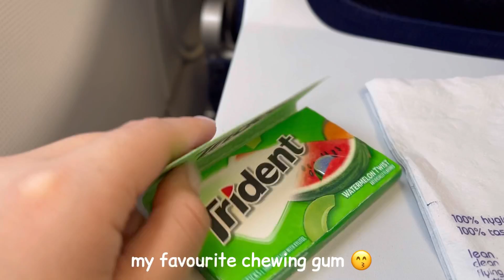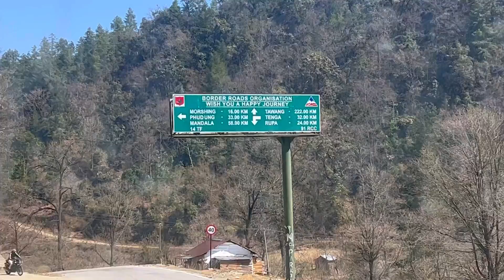Home Calling ✈️| Delhi - Guwahati- Tawang🏔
About the Songs used:
{ I DON’T OWN ANY OF THE MUSIC USED IN THE ENTIRE VIDEO }

 {incase if you want to see more of me}